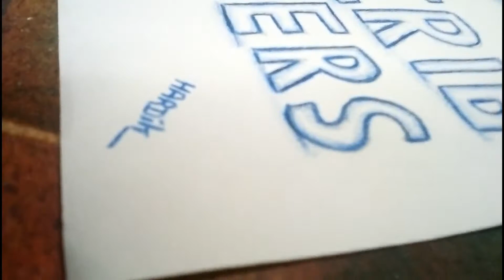I MADE CARTOON 😲 ONLY BLUE COLURE PENCIL 😱 SPECIAL#BLBARTS ❤️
I MADE CARTOON 😲 ONLY BLUE COLURE PENCIL 😱 SPECIAL VIDEO ♥️BLBART BLBART ❤️

1 time made cartoon 😃